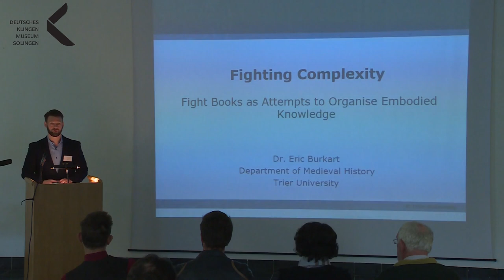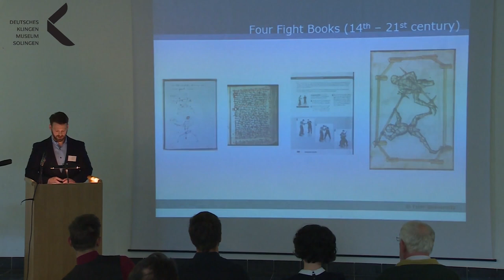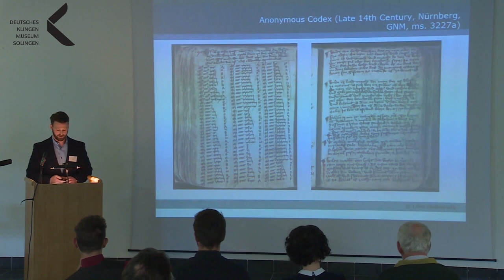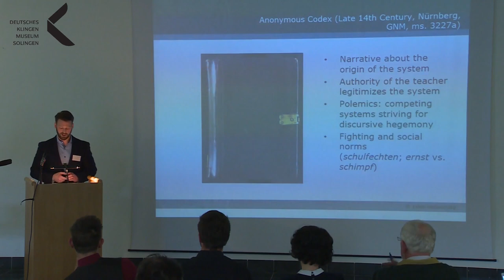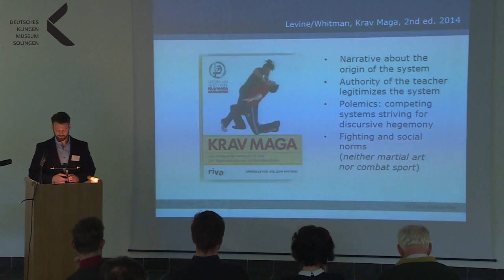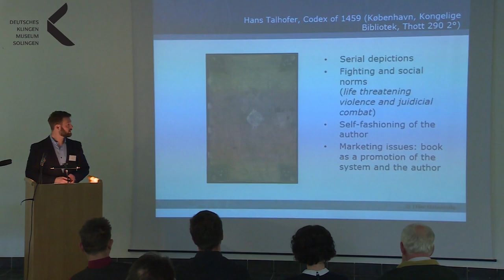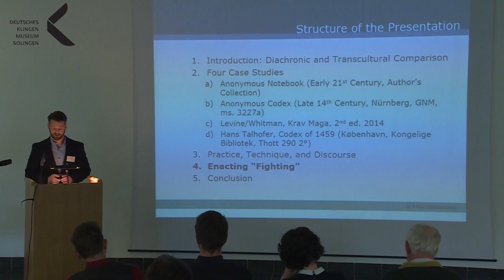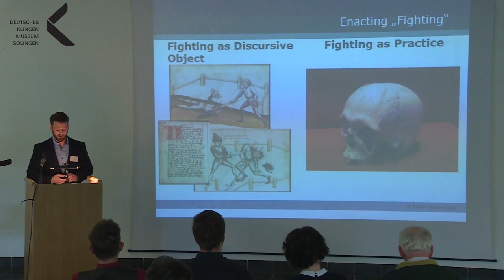Fight Books in Comparative Perspective: Fighting Complexity (Dr. Eric Burkart)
The first keynote of the conference "Fight Books in Comparative Perspective", held by Dr. Eric Burkart on the topic "Fighting Complexity. Fight books as attempts to organise embodied knowledge".

The conference was held at Deutsches Klingenmuseum Solingen, the German Blade Museum, 09./10. NOV 2017. It tried to develop a multi-layered perspective on the worldwide phenomenon of the "fight book", i.e., texts (and images) created for the transmission of martial knowledge.
The conference was organised by Deutsches Klingenmuseum Solingen in cooperation with Kommission Kampfkunst und Kampfsport/Deutsche Vereinigung für Sportwissenschaft and Acta Periodica Duellatorum

The videos of all presentations will be uploaded in the original order of the conference:

17. SEP 2019: Dr. Eric Burkart
"Fighting Complexity.
Fight books as attempts to organise embodied knowledge"
(keynote)

20. SEP 2019: Dr. Daniel Jaquet
"Inscription, Description, Codification.
How to put martial knowledge in words and images."

23. SEP 2019: Prof. Matthias Johannes Bauer
"The Fight Book of Hugold Behr.
A late 16th century fight book in comparative perspective"

26. SEP 2019: Jacob Deacon, Dr. Iason-Eleftherios Tzouriadis
"A Long Distance Relationship.
Staff weapons as a microcosm for the study of 15th and 16th century fight books"

29. SEP 2019: Dr. Bok Kyu Choi
"Learning Martial Arts through Books?
Comprehensive illustrated martial arts manuals from Korea"
(keynote)

02. OCT 2019: Dr. Julian Braun
"Japanese Martial Arts Books.
An overview"

05. OCT 2019: Michael Mattner
"The Illustrated Catalogue of the Shinkage-Ryu Martial Arts"

08. OCT 2019: Henry Yallop
"The “Fight Books” of the British Cavalry"

11. OCT 2019: Dr. Rainer Welle
"From Fixed Image to Cinematic Illusion.
Fight books and internalized images of movement"
(keynote)

14. OCT 2019: Prof. Dr. Dr. Mario Staller
"Beyond Technique.
The limits of books (and online videos) in coach development in the context of self-defence skill development"

17. OCT 2019: Qays Stetkevych
"Wrestling with Medieval Combat.
Buttresses and barriers to the reconstruction of Old Norse grappling"

20. OCT 2019: Cornel-Peter Rodenbusch
"Libellus de Batalla Facienda.
Judicial combat in mid-13th century Catalonia"

23. OCT 2019: Dr. Ben Judkins
"Alfred Lister.
Discovering the “noble art of self-defense” in China"
(keynote)

26. OCT 2019: Prof. Dr. T. J. Desch-Obi
"The Art of Caucaseco.
Respectability and social resistance in a Colombian cartilla"

29. OCT 2019: Dr. Alexander Will
"The Hanging Guard.
William Hope’s invention of self-defence and the spirit of Enlightenment"

01. NOV 2019: Mathijs Roelofsen
"La Noble Science des Ioueurs Despee"